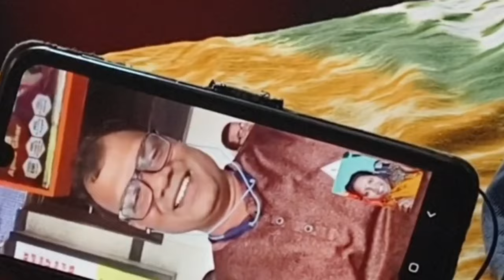Dada do nijer ra Sarvice kan taya se baba Jab kana // Santali Vlog Video 2024